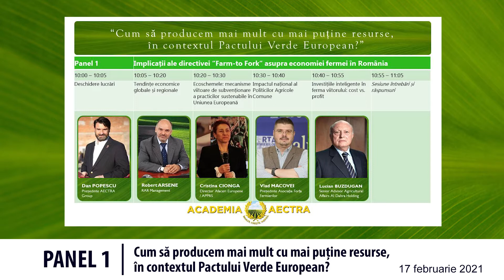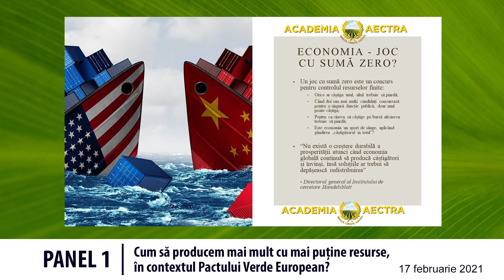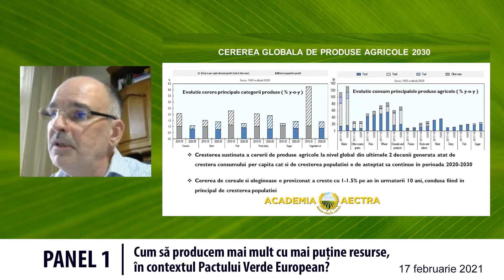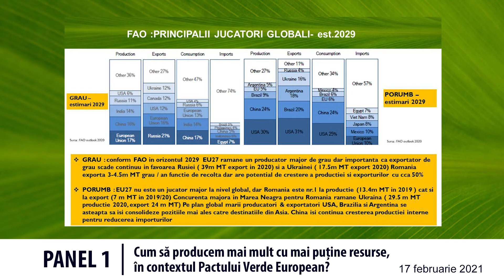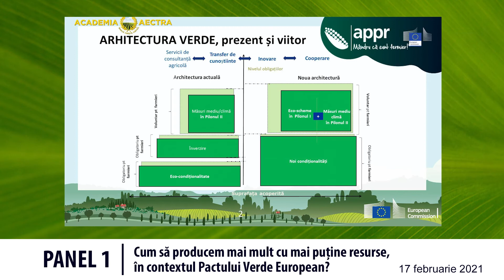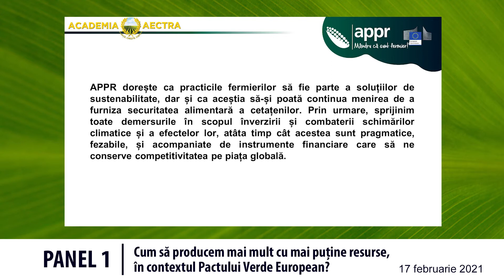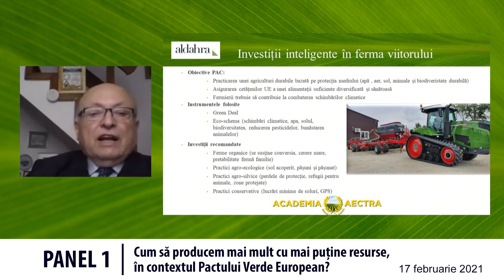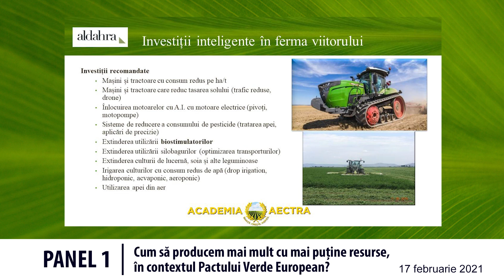PANEL 1 | Forumul Academia Aectra – Cum să producem mai mult cu mai puține resurse?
Forumul Academia Aectra – Cum să producem mai mult cu mai puține resurse? Eveniment realizat pentru profitul fermierilor români

Luna februarie a adus în agribusiness-ul românesc un eveniment de amploare, Forumul Online Academia Aectra, care a tratat problematica Pactului Verde European și impactul acestuia asupra sectorului agribusiness, în special în ceea ce privește profitabilitatea fermei românești.

Dan Popescu, președintele Aectra Group, a fost gazda și a discutat alături de invitații săi în prima parte a forumului (Panelul 1) despre modalitatea fermelor românești de a-și mări exporturile, despre oportunitățile accesării ecoschemelor de către fermieri, dar ce se întâmplă cu cerințele de a micșora dozele de pesticide. Toate detaliile și subiectele dezbătute la Forumul Academia Aectra le găsiți aici:

AECTRA AGROCHEMICALS, societate cu capital integral autohton, este una dintre companiile cu cea mai mare experiență de business din România, activând de peste 30 de ani în domeniul agriculturii. Toate detaliile și informațiile pe